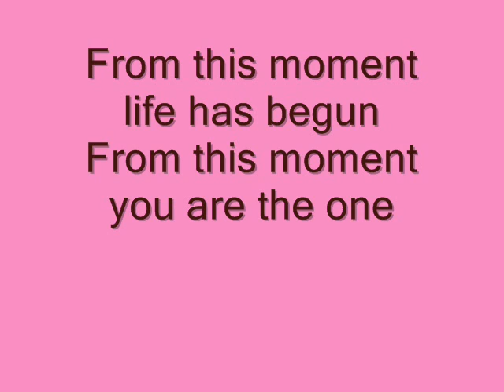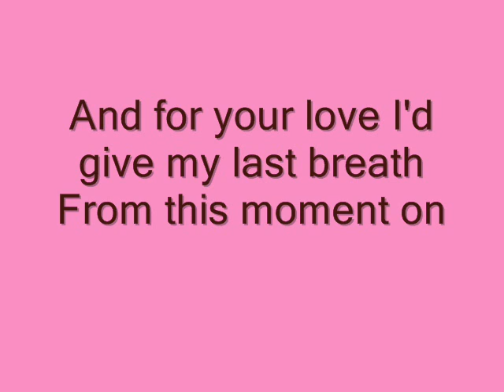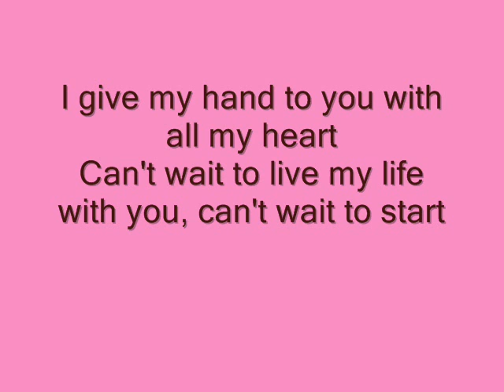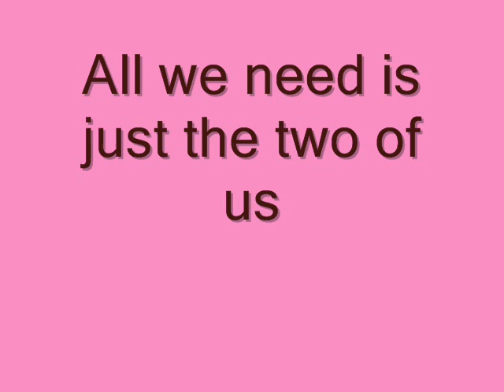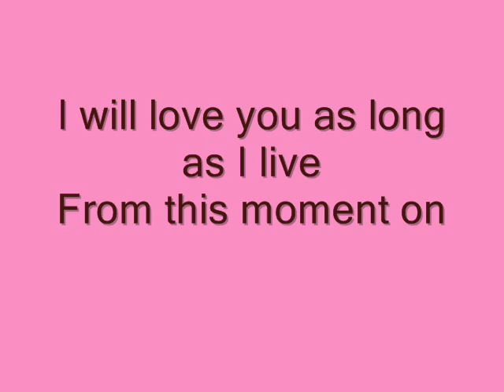From This Moment On - Shania Twain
For my baby Sydney